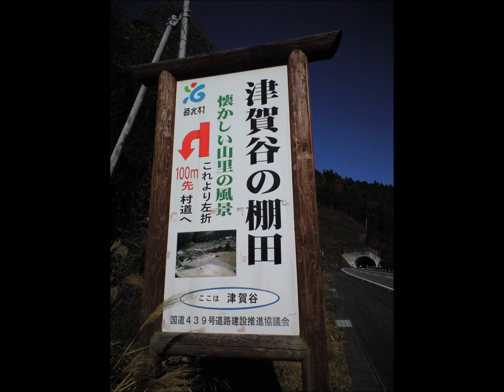紅葉求めてツーリング 2010 / SUZUKI INTRUDER CLASSIC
紅葉求めてツーリング 2010 / SUZUKI INTRUDER CLASSIC イントルーダークラシック

インクラ４００ソロツーリング